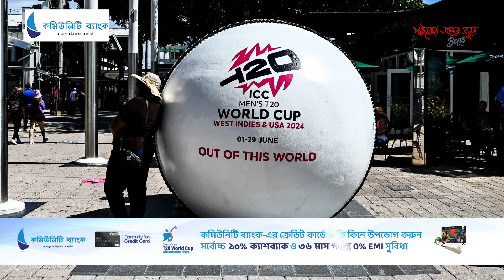যে সমীকরণে বিশ্বকাপের সেমিফাইনাল খেলতে পারে বাংলাদেশ